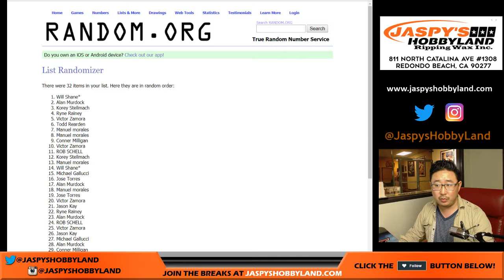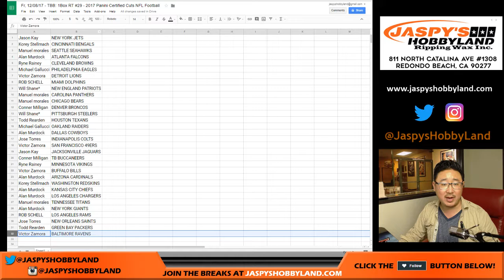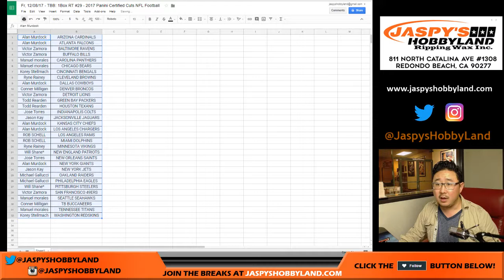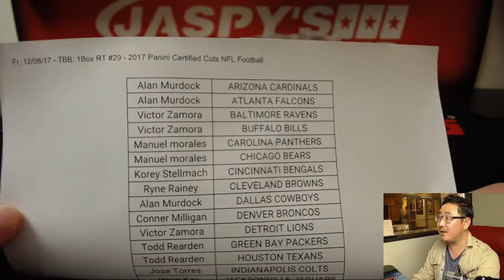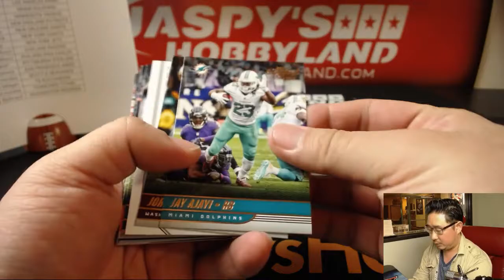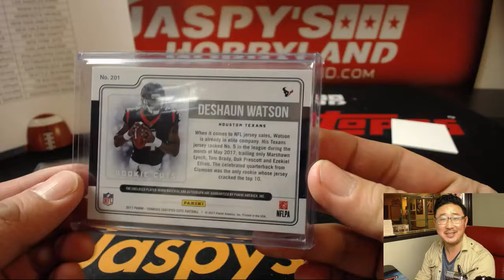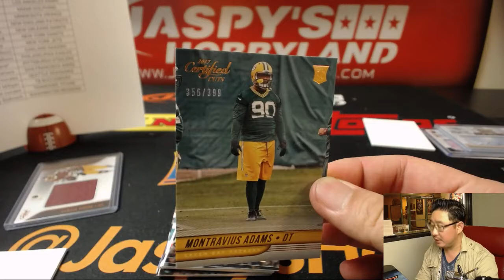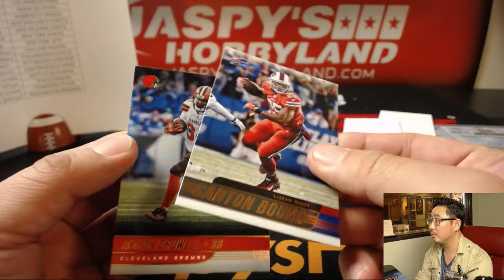Fr, 12/08/17 - TBB: 1Box RT #29 - 2017 Panini Certified Cuts NFL Football